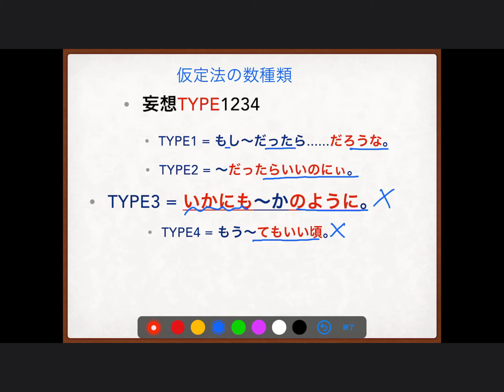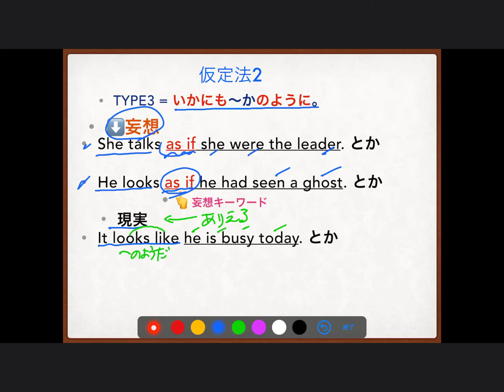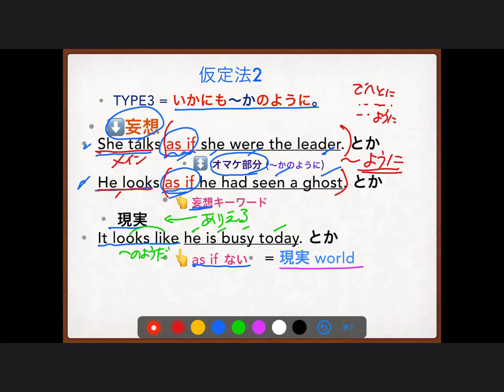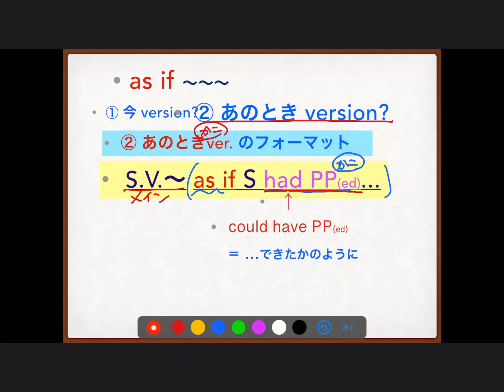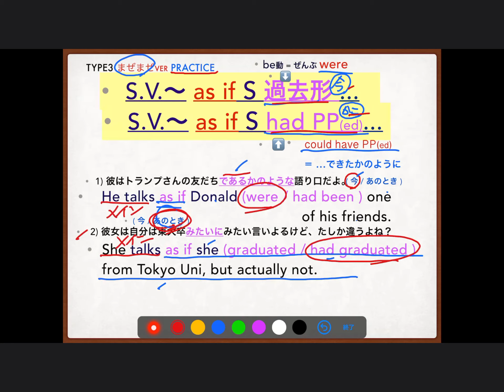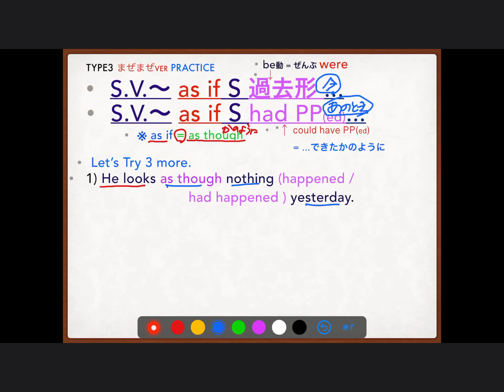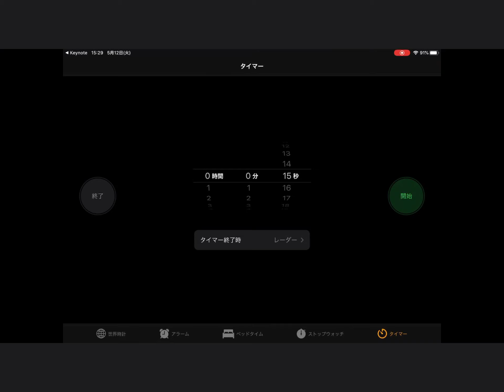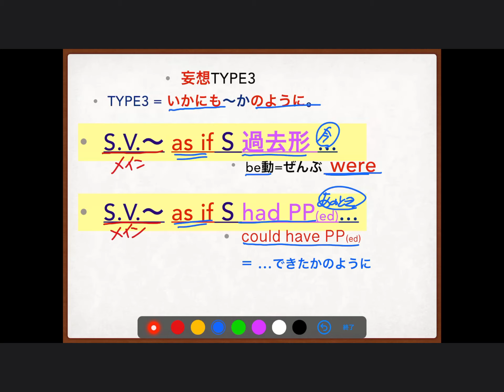福岡西陵オンラインEnglish SAKU 仮定法 Vol.3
仮定法スクール文法タイプ３の解説